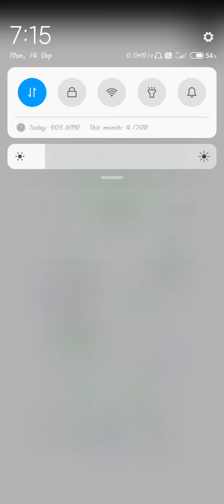30x68 House plan design 🏠 | Design Institute | +91 9286200323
30x68 House plan design 🏠 | Design Institute | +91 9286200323